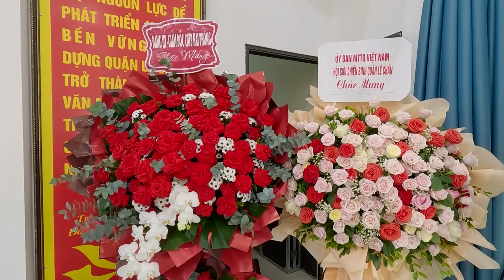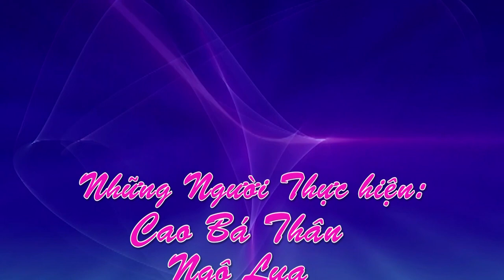CHƯƠNG TRÌNH VĂN NGHỆ CHÀO MỪNG ĐẠI HỘI CỰU CAND QUẬN LÊ CHÂN